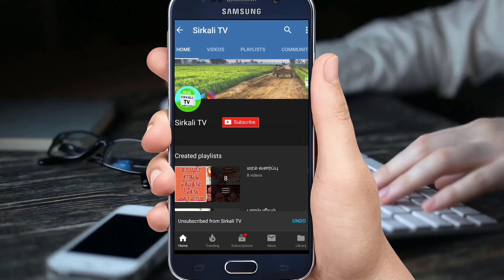ஆவாரம் பூவில் அடங்கியுள்ள மருத்துவ குணங்கள் என்னவென்று தெரியுமா? Aavaram poo tea | ஆவாரம்பூ டீ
ஆவாரம்பூ பொடி உண்ணும் முறை | ஆவாரம் பூவில் அடங்கியுள்ள மருத்துவ குணங்கள் என்னவென்று உங்களுக்கு தெரியுமா...? ஹெர்பல் டீ | Herbal Tea

ஞான சுந்தரபாண்டியன்
இயற்கை வாழ்வியல் ஆலோசகர்
சிதம்பரம்

கருகருவென கூந்தல் வேண்டுமா அப்போ ஆவாரம் பூ 100 கிராம், வெந்தயம் 100 கிராம், பயத்தம்பருப்பு அரை கிலோ ஆகியவற்றை கலந்து மெஷினில் அரைத்துக்  கொள்ளுங்கள்.

இந்தப் பவுடரை வெந்நீரில் கரைத்து வாரம் இருமுறை தலைக்கு அலசி வர, கருகருவென கூந்தலை பெறலாம்.

ஆவாரம்பூவின் பட்டை, வேர், இலை என அத்தனையும் நோய் எதிர்ப்பு சக்தியை தந்து ஆரோக்கியமாக வைத்திருக்கும்.